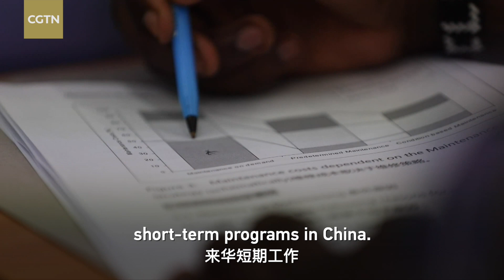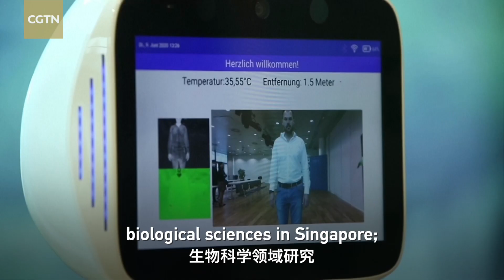BRI for advancing scientific and technological innovation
What does a bio lab in Kenya, an AI lab in Austria and a renewable energy lab in Egypt have in common? They are all part of China's efforts to promote science and technology cooperation with Belt and Road partner countries. In the past decade, China has signed a plethora of agreements with partners, covering research in energy, ocean, agriculture, medicine, etc. This future-focused approach shows BRI has been upgraded to a new level, according to Robert Kuhn, a renowned China expert from the U.S., who shares his observation of the recent Belt and Road forum.